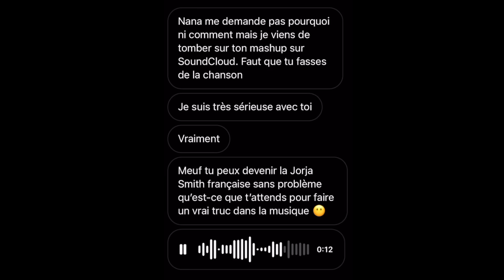JE SORS MON 1ER SINGLE : Pretty Lies ❤️🥀 (Entre galères et confessions)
Enfin, après tant d'années...

En 2017 je vous montre pour la première fois des extraits de mes maquettes... 5 ans plus tard j'ai enfin sauté le pas : je me lance dans la musique haha !

Pretty Lies est un morceau qui me tient particulièrement à coeur et dans cette vidéo je vous explique pourquoi.

Rendez-vous le samedi 23 juillet à 23:59 sur ma chaîne pour découvrir le morceau :)

- P A R T I E S -

00:00 INTRO
01:03 OÙ TROUVER MON 1ER SIGNLE
01:35 2017, LÀ OÙ TOUT A COMMENCÉ
02:51 DÉBUT 2022, L'ÉLECTROCHOC
05:00 COMMENT EST NÉ "PRETTY LIES"
07:15  MA 1ÈRE SESSION STUDIO
08:30 BRUXELLES
09:49 LA POCHETTE DU SINGLE
10:37 MON NOM D'ARTISTE
11:44 LES GALÈRES
12:46 SE DONNER DE LA FORCE
13:48 REMERCIEMENTS

 - M E S  D E R N I È R E S  V I D É O S -